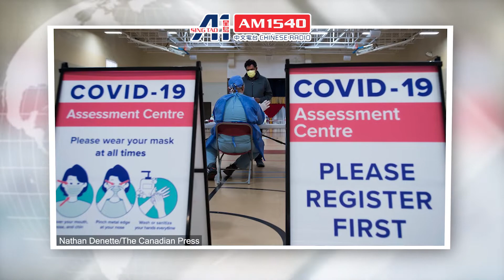【新型肺炎】中過新型肺炎 馬拉松跑手都會上氣唔接下氣?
話口未完,  安省新型肺炎的住院個案真係上升,　 有傳染病科醫生話,  安省己進入第六波疫情．
三月中， 協助抗疫的安省科學諮詢委員會， 在大部份室內場所， 解除強制口罩令之前， 發表報告估計， 抗疫措施逐步放寛， 新型肺炎確診個案會上升。
大學醫療網內科專家,  多倫多大學醫學院 教授, 現時負責在全國,  研究新型冠狀病毒個案的高級科學家章曼慧指出, 唔好因為抗疫措施放寛就鬆懈， 最好在多種場所， 都戴番口罩， 因為咁多措施一齊放寛， 包括 入境檢查， 加上病毒又會 變種， 全部加埋都係一個 憂慮 。
章醫生又指， 部份患者就算原本係馬拉松跑手，   做開運動， 中過招康復後， 都好容易上氣唔接下氣。
未必因為體力， 而可能係腦部神經受影响。
例如以前跑完步會氣喘， 但休息一陣， 神經系統會作出指， 呼吸可以回復正常.
但中招後， 腦部神經可能失去左自我調節功能,  結果唔識停,  令人不停喘氣， 可能比以往 用更長時間先至識調節番.